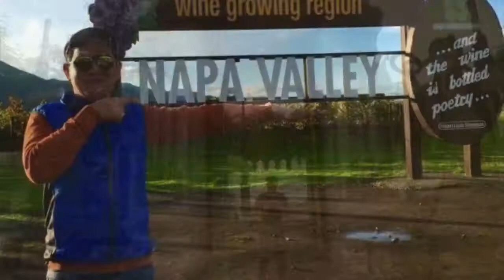Entry # 44 2020 Birthday Video Greetings